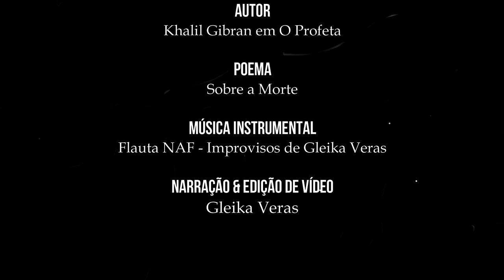Sobre a Morte (Khalil Gilbran)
Antecipamos para vocês um pedacinho do Canto do Despertar online que será lançado no dia 13 de Novembro/2021. Uma reflexão sobre o momento da passagem para outros planos de vida, no pensamento profundo do poeta Khalil Gibran.

Com Amor e Respeito profundos,

Mell & Gleika